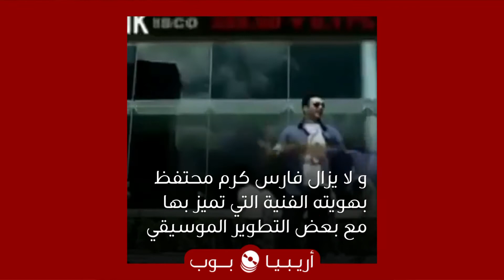قبل و بعد: فارس كرم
ما هي أغنيتك المفضلة بين أغاني فارس كرم؟ و هل وجدت تغيراً ملحوظاً في فنه و مظهره طوال الأعوام التي احترف خلالها الغناء؟

في تقرير "قبل و بعد" هذا الأسبوع نلقي نظرة سريعة على مسيرة الفنان فارس كرم الغنائية و مراحل تطوره موسيقياً و على صعيد الطلة و الصورة منذ طرحه أغنية "ما بقعد بلاكي" في ١٩٩٧ و حتى نجاحه الكبير في أغنية "بدنا نولعها" في ٢٠١٨، أي بعد أكثر من ٢٠ سنة منذ انطلاقته.

الملاحظ في مسيرة فارس كرم الغنائية هو أنه استغل قدرات صوته الجبلية و قدم أعمالاً تخلط الفلكلور مع الإيقاعات الحديثة بمساعدة كتاب و ملحنين على رأسهم سليم سلامة و فارس إسكندر و الراحل ياسر جلال. و كمواضيع، من المعروف أن فارس كرم كان أحد السباقين في استخدام الكلمات الغزلية الجريئة التي تحاكي الجمهور.